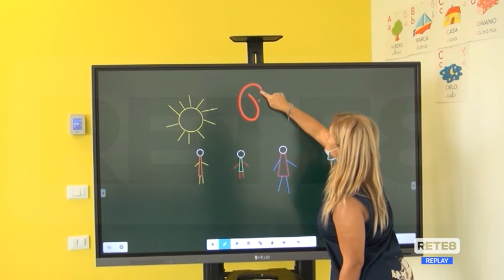L’Aquila - Il nuovo “primo” giorno di scuola